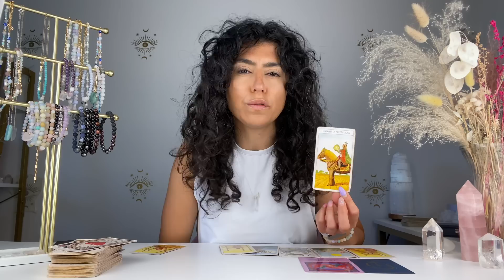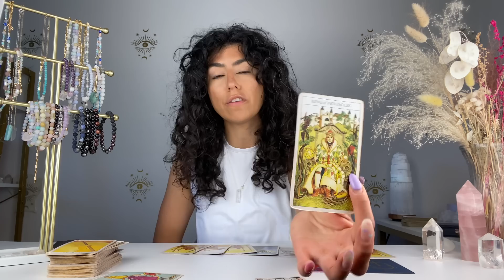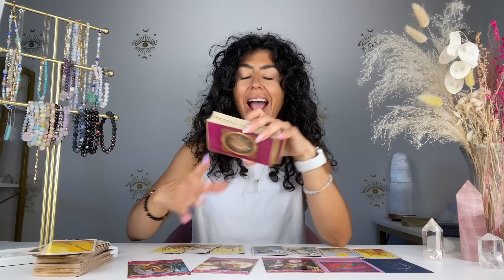SAGITTARIUS | I AM SHOOK! WILL YOU ACCEPT THIS OFFER?! THIS CHANGES EVERYTHING! | JULY 4th - 11th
Hey SAGITTARIUS welcome to your sagittarius weekly tarot JULY 4th - 11th reading. This may resonate with you if you have SAGITTARIUS Sun, Moon, rising and Venus. SAGITTARIUS, in JULY 2022 I AM SHOOK! WILL YOU ACCEPT THIS OFFER?! THIS CHANGES EVERYTHING!

DECKS I USE:

✨Moonchild Tarot
✨Shadowscapes Tarot